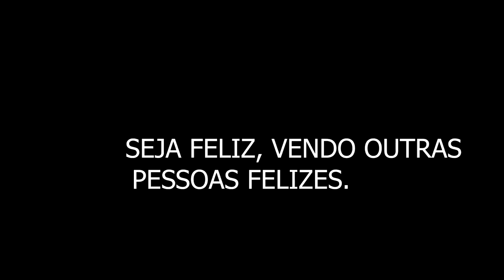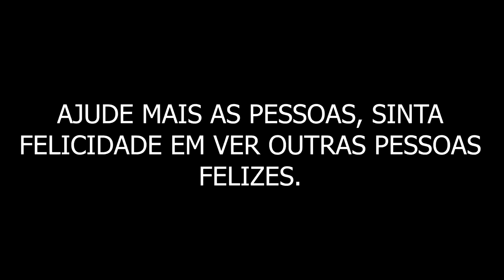NÃO LEVAREMOS NADA DESSA VIDA